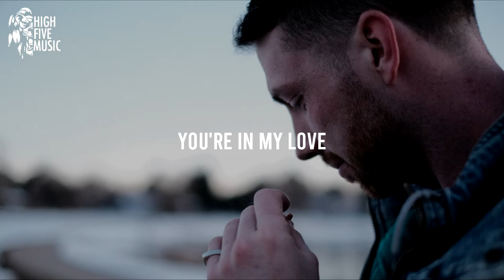NIIKITA - My Love [Lyrics/Lyric Video] [HFM Release]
🎵 High Five Music is an EDM label 🎵
🎶 NIIKITA - My Love🎶

❤️ Our best playlists for you! ❤️

📷 Wallpaper: Photo by Dillon Wanner, on Unsplash

🎤 Lyrics:
NIIKITA - My Love [HFM Release]

Nothing bring back
Nothing bring back
Nothing bring back

Nobody gonna take it
You're in my start
Nobody gonna tell me different

You're in my love
Yeah, yeah

My love I'll bring you back
My love